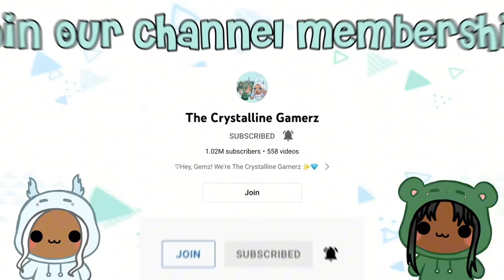ESCAPE POLICE GIRL PRISON RUN OBBY ALL PARTS | Roblox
Big Mac Escaped Police Girl Prison Run Obby with Bobby, Zoey, and Masha!